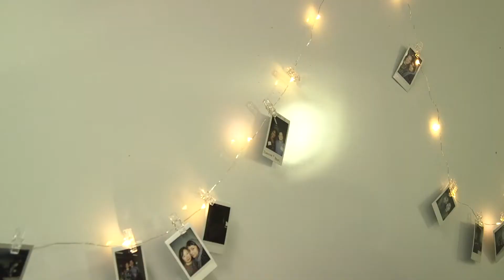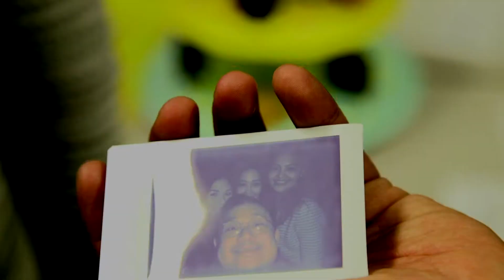International Students' Easter Tea Party 2018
Easter tea party for International Students at Birkbeck, University of London.
To find out more about courses, events, finance, working in the UK and other frequently asked questions please